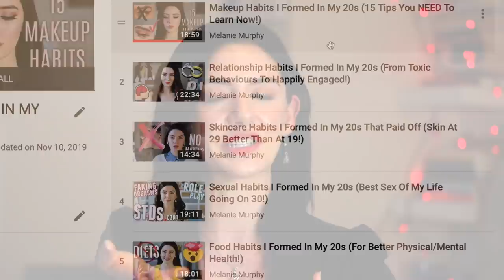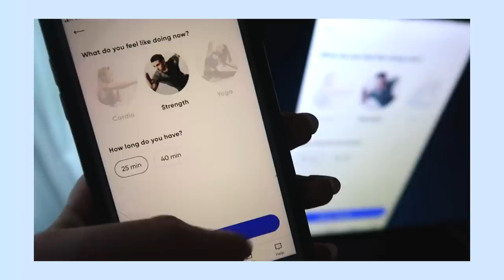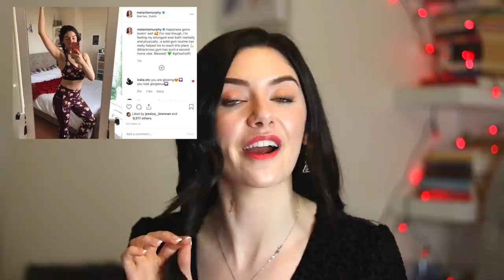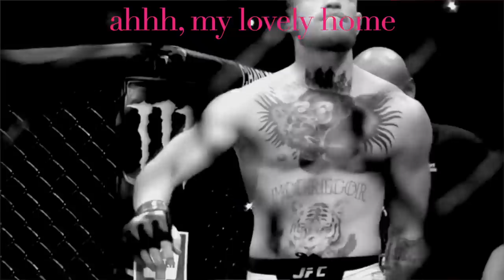Fitness Habits I Formed In My 20s! (Fitter At 30 Than At 19)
Fitness habits I formed in my 20s! Get a month FREE on FIIT premium using my link (HIIT, strength training, yoga, combat, pilates, weights and breathwork exercise classes! Head to the checkout and select your membership to receive the free month!) (ad)

► DISCUSSED in this video:
- A BAD HABIT I formed & then had to break...workout out for the wrong reasons and only just to 'burn' or 'earn' food - so bad! An obsession around how you look is not conducive to form a positive exercise habit!
- Intrinsic vs extrinsic motivation chat (wanting a 'perfect beach body' overnight VS wanting to live a longer healthier life to have better quality of life)
- Training happy/moving my body in a way that makes me feel good and comes from a place of care and respect...finding workouts I love! Avoiding workouts that I don't enjoy (long distance running, spinning class, ew lol)
- Mixing up workouts! FIIT app & how I use it! (free month access to premium
- Making exercise accessible / at home workouts
- Slowly building a workout bag / investing in gear (lifting gloves, knee sleeves, reusable water bottle, notebook for tracking, good headphones
- Slow and steady wins the race. Allowing myself time to improve and sometimes accepting that all I need to do is maintain ... progress isn't always linear etc
- Track and celebrate little wins
- Don't follow uninformed people online/follow people who know what they're talking about
- Importance of activation exercises for mind muscle connection & stretches! I never used to bother with this stuff but it's KEY
- Self belief, aligning actions with desires
- Working out with intensity once I learned and perfected my form (ALWAYS working on form, though!)
- Power poses & approaching the weights with confidence
- Workout buddy/workout group - it's so much easier and more fun to go with people and you can all hold one another accountable! If you have nobody, invest in a trainer or in an app like FIIT (link up above for free month!) where you can exercise with a trainer!
- FUEL YOUR WORKOUTS before and after! You can't make progress if you're running on nothing!

► My widely popular self-care journal line (the 'Me Time' journals! CURRENTLY SOLD OUT of the original, will be back in stock in 2020 but there are a few of the soft back refills left)

► My bestselling novel "If Only" (about a woman who can glimpse parallel versions of her life! If you enjoy my content you'll love this read!)

► "Fully Functioning Human (Almost): Living In An Online/Offline World" (my first book, all about me, my life experiences and everything I talk about on this channel in much more detail!) FREE WORLDWIDE SHIPPING

A section of this video is sponsored by FIIT, the world's number 1 rated fitness app, which is an incredible resource for people on the go, people who can't access a gym and/or people who want to mix up their workouts! Suitable for beginners and those of us who have exercised for years :)